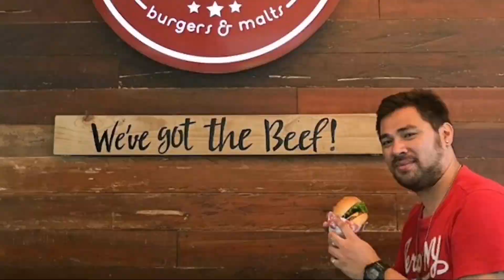Reunited Amidst the Pandemic | itsme_Rocky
A family gathering and a birthday celebration amidst this pandemic held in my cousins farm.